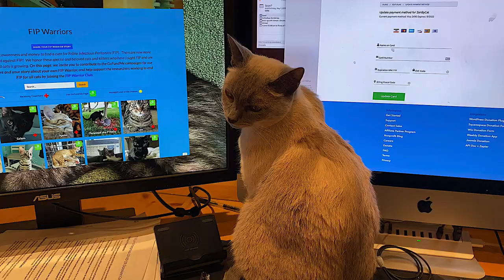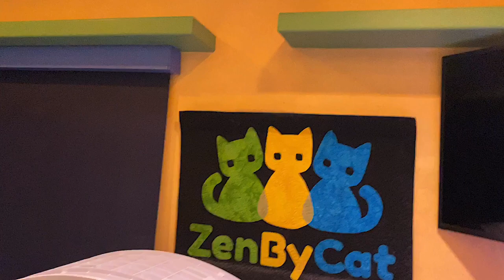【ZenByCat】Cats of House Of Nekko 050120